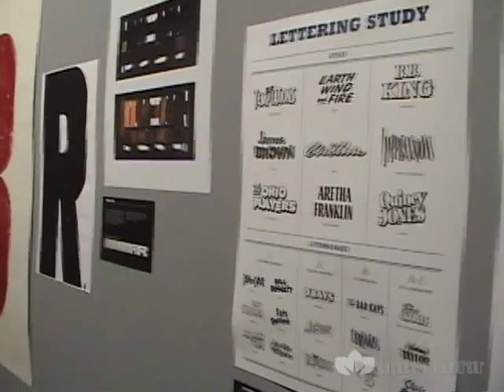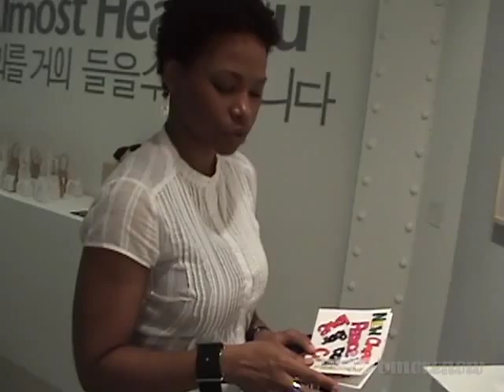MICA MFA Thesis 2009 Exhibition II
MFA thesis show held in the Maryland Institute College of Art, Decker & Meyerhoff Galleries.

Show dates: Friday, April 10Sunday, April 19

Artists:

Giselle Lewis-Archibald (Graphic Design)
Ryan Clifford (Graphic Design)
Seth Crawford (Rinehart School of Sculpture)
Joe Galbreath (Graphic Design)
Shannon Heaton (Photographic & Electronic Media)
Patrick Hunt (Photographic & Electronic Media)
Alicia (Hwa Hyun) Kim (Hoffberger School of Painting)
Jong Sun (Jay) Lee (Rinehart School of Sculpture)
Kim Manfredi (Hoffberger School of Painting)
Jenny Mullins (Hoffberger School of Painting)
Sarah Sachs (Photographic & Electronic Media)
Tony Venne (Graphic Design)
E. Piatt Wilson (Photographic & Electronic Media)